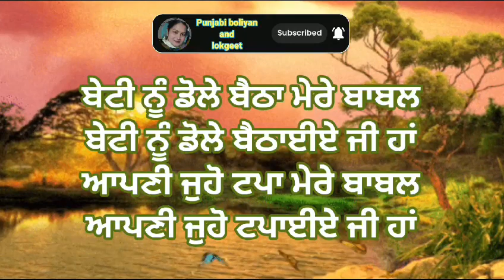ਚੰਨਣ ਰੁੱਖ ਲਵਾਂ ਮੇਰੇ ਬਾਬਲ।।ਸੁਹਾਗ ਗੀਤ।।ਲੋਕਗੀਤ। ।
Emotional Punjabi lok Geet, folk song, Punjabigeet, Punjab gidha,bhangra,puratan virsa,ghoria,suhag ਲੋਕ ਗੀਤ,,ਪੰਜਾਬੀ ਲੋਕ ਗੀਤ,,ਲੰਬੀ ਹੇਕ ...

Suhag lokgeet,viah de geet,punjabi boliyan, gidha,bhangra,puratan virsa,purane geet,ਸੁਹਾਗ,ਘੋੜੀਆਂ,ਬਾਬਲ, ਅੰਮੀ,ਬੋਲੀਆਂ,ਗਿੱਧਾ,ਭੰਗੜਾ,ਲੋਕਗੀਤ,